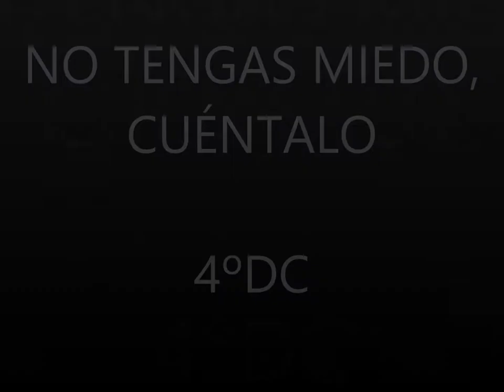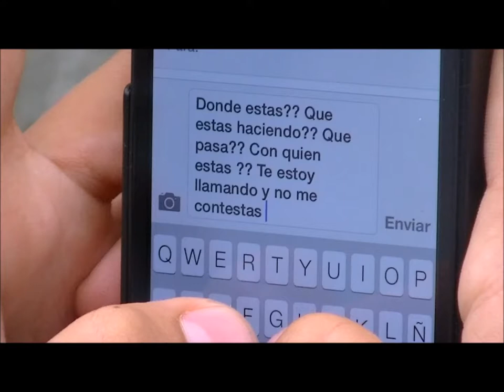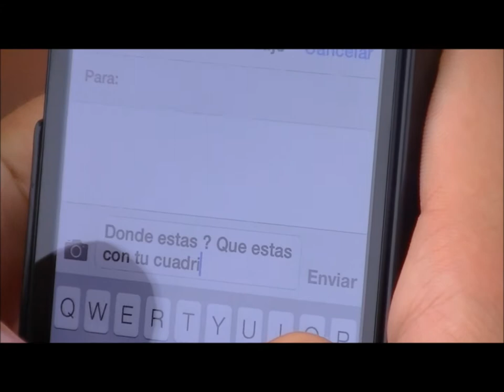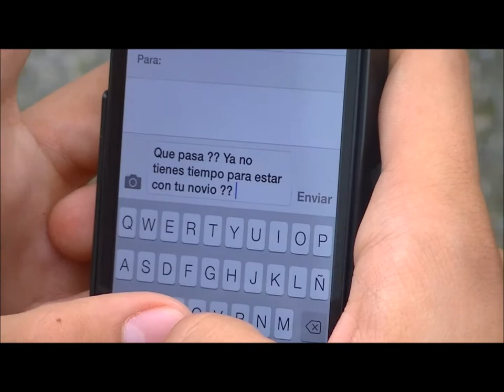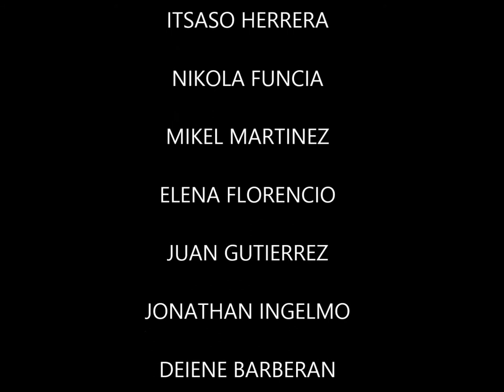NO TENGAS MIEDO, CUENTALO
Vídeo realizado por el alumnado de 4ºDC de ESO para el concurso Beldur Barik 2013